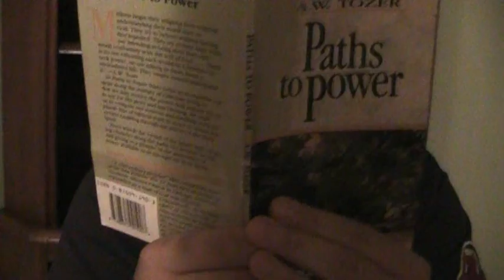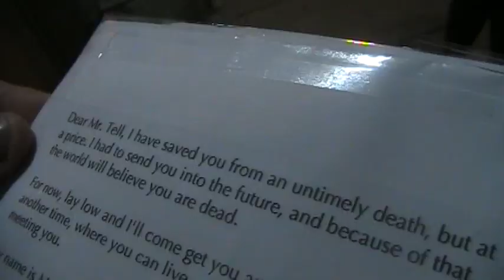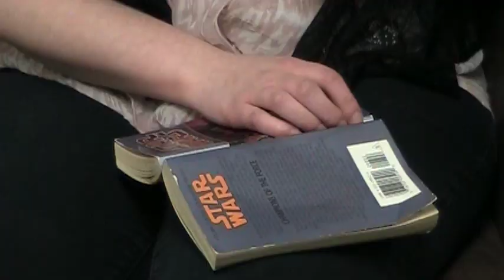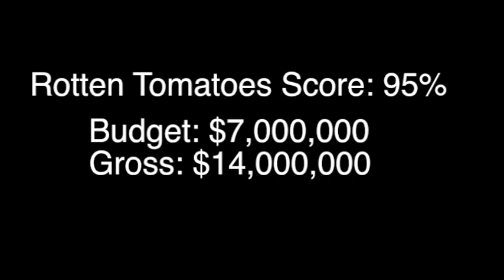Ep. 10 - The Secret of NIMH